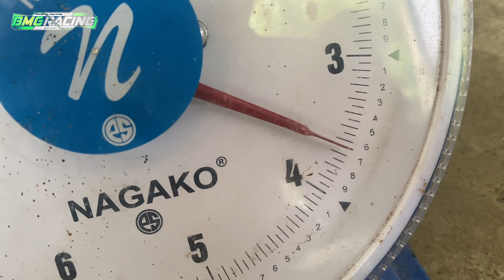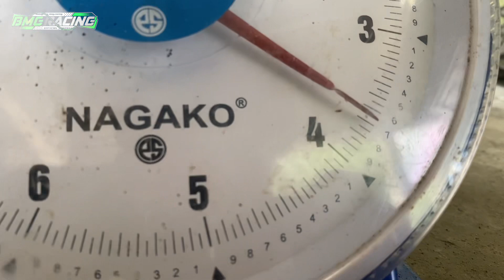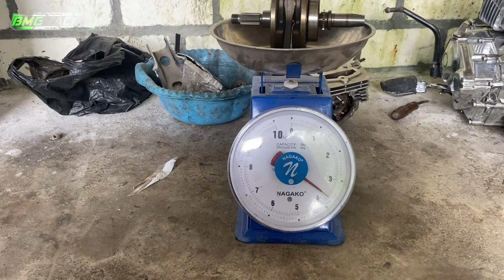Perbedaan Kruk as Megapro dan Tiger - Review Kruk as Megapro dan Tiger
Kruk as Megapro dan Tiger